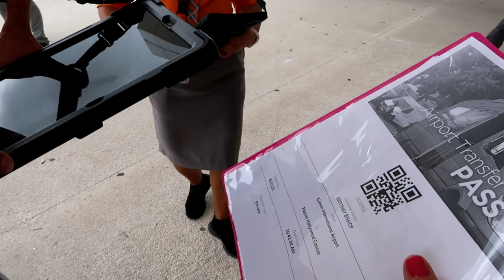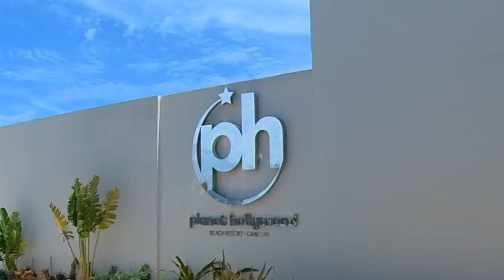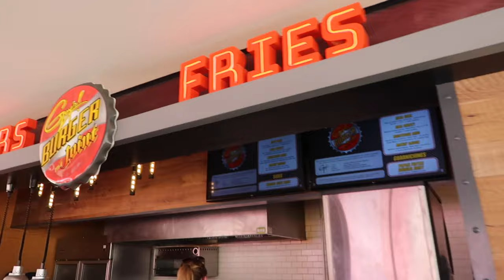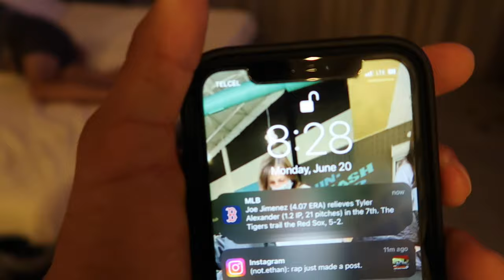Planet Hollywood Cancun | Day 1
Arrival day at Planet Hollywood Cancun!
Transfer: Nexus Tours
Lunch: Guys Burger Joint
Dinner: La Cocina